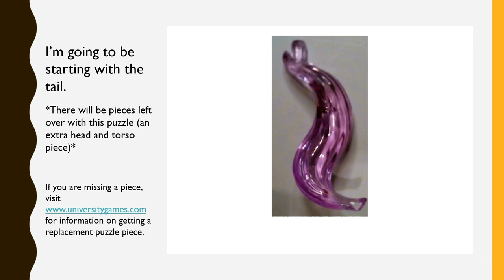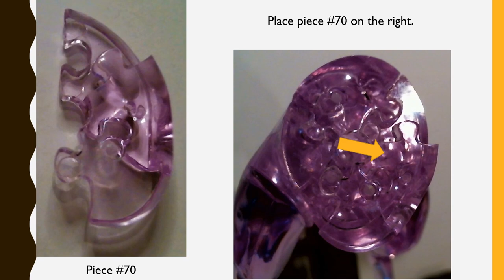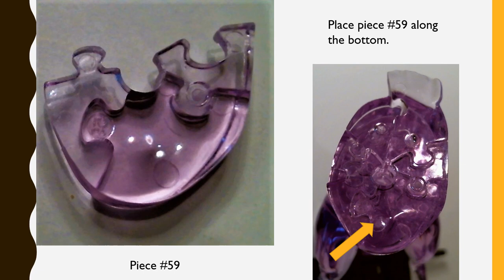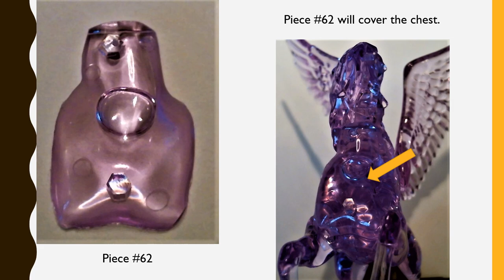Pegasus 3D Crystal Puzzle Tutorial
Welcome to Tutorial Tuesday! On Tuesday I will post a new tutorial of an Original 3D puzzle by Bepuzzled!

If you like the Pegasus 3D Puzzle and don't already have it, click here to purchase - This links to the unicorn, however this 3D puzzle makes the unicorn, stallion, and Pegasus.